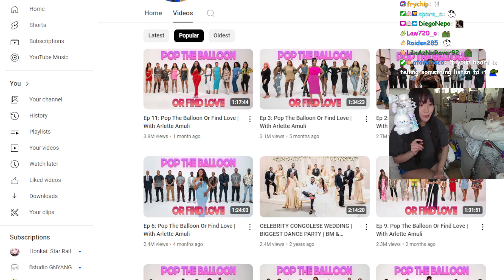AriaSaki uses sharp chest pain to gauge when to end a 36 hour stream